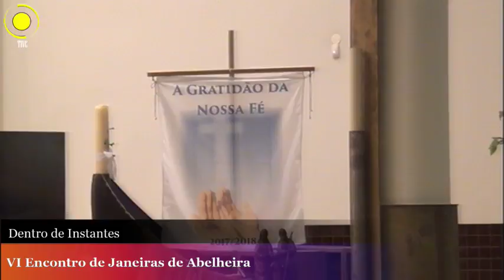VI Encontro Janeiras de Abelheira